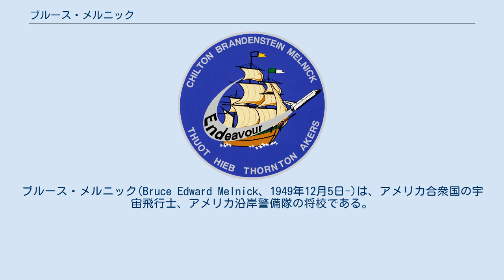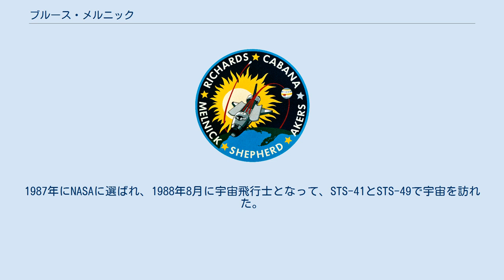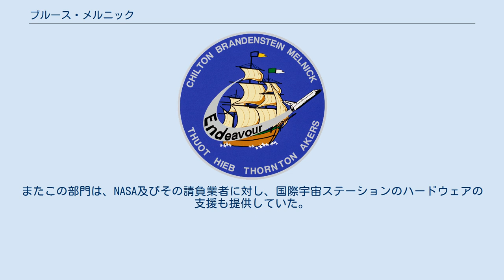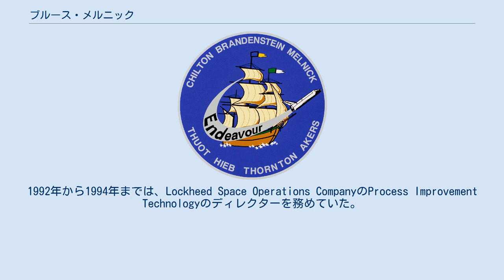ブルース・メルニック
ブルース・メルニック(Bruce Edward Melnick、1949年12月5日-)は、アメリカ合衆国の宇宙飛行士、アメリカ沿岸警備隊の将校である。
NASAと沿岸警備隊を退職後、航空宇宙業界に転身し、ボーイングのIntegrated Defense Systems groupの関連会社の副社長となり、ケネディ宇宙センターの運用を担当した。
2008年に引退し、現在はフロリダ州のメリット島に居住している。
 メルニックは1949年12月5日にニューヨーク市で生まれたが、フロリダ州クリアウォーターを故郷と考えている。
1967年にクリアウォーター高校を卒業し、ジョージア工科大学に1年間通って、その後、1972年にアメリカ沿岸警備隊士官学校で工学の優等学士学位を取り、1975年にウェストフロリダ大学で航空システムの修士号を取った。
2001年4月28日にウェストフロリダ大学から名誉博士号を授与された。
 メルニックはアメリカ沿岸警備隊で20年のキャリアを持ち、中佐まで昇進した。
テキサス州グランドプレーリーの沿岸警備隊航空機プログラムオフィスでチーフテストパイロットを務め、HH-65 ドルフィンの開発のほとんどと承認試験の全ての試験飛行を行い、飛行マニュアルも執筆した。
 沿岸警備隊在籍時に、2つのディフェンス・ディスティングシュドサービスメダル、2つの殊勲飛行十字章、Secretary of Transportation Heroism Award等、メルニックは多くの賞を受賞した。
 1992年には、U.S. Coast Guard Academy Distinguished Alumni Awardを受賞した。
主にSH-3 シーキング、シコルスキー S-62、HH-65 ドルフィン、T-38で、5000時間以上の飛行経験を持つ。
1987年にNASAに選ばれ、1988年8月に宇宙飛行士となって、STS-41とSTS-49で宇宙を訪れた。
彼は、宇宙を訪れた初めての沿岸警備隊の飛行士となった。
1992年7月に沿岸警備隊とNASAを退任した。
 メルニックは、現在、ケネディ宇宙センターのBoeing Florida Operationsの副社長を務めている。
この組織は、Boeing Integrated Defense Systems groupの一部門で、ボーイングのプログラムに様々な支援サービスを提供している。
本部はフロリダ州タイタスビルで、約2400人の従業員が働いており、NASAや国防総省に対し、スペースシャトル、国際宇宙ステーション、デルタロケット等への技術、設備、メンテナンス等のサービスを提供している。
また、メルニックは、フロリダ州内での新事業の追及も担当した。
かつては、ケネディ宇宙センターで1600人の従業員を抱えるNASAとのペイロード地上運用契約のボーイング側副代表を務めていた。
この契約には、スペースシャトルのミッションで打上げ前及び着陸後の、宇宙船やペイロードに関する全ての技術的及び設備的サポート及びメンテナンスが含まれていた。
またこの部門は、NASA及びその請負業者に対し、国際宇宙ステーションのハードウェアの支援も提供していた。
 ボーイング（当時はマクドネル・ダグラス）に入社する前の1994年から1996年まで、かつてロッキード・マーチンの一部門だったユナイテッド・スペース・アライアンスのShuttle Engineeringのディレクターを務めていた。
1992年から1994年までは、Lockheed Space Operations CompanyのProcess Improvement Technologyのディレクターを務めていた。